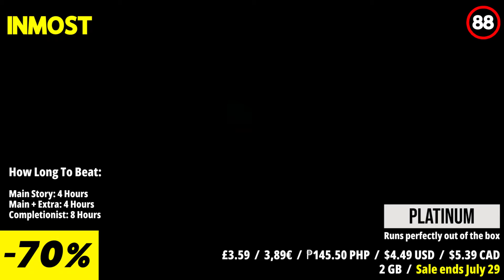Score BIG: Top 30 Steam Games on SALE for your Steam Deck!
Ready to level up your Steam Deck library without breaking the bank? We've got you covered with the top 30 Steam games on sale right now! From action-packed adventures to gripping RPGs, these deals are too good to pass up. Don't miss out on these epic deals!

Get a discount on high quality Steam Deck accessories by using my

⏱️⏱️VIDEO CHAPTERS⏱️⏱️
00:00 INTRO
00:30 SUMMERHOUSE
01:16 Sifu
02:01 The Oregon Trail
02:54 Warlord: Britannia
03:47 Escape the Backrooms
04:33 Cattails: Wildwood Story
05:20 Wildfrost
06:04 Loddlenaut
06:52 Captain of Industry
07:40 Sker Ritual
08:32 Dorfromantik
09:17 House
10:04 The Legend of Tianding
10:51 APICO
11:40 Cloud Gardens
12:25 Demon Turf: Queens Edition
13:14 Children of the Sun
14:02 Hadean Tactics
14:52 Call of the Sea
15:44 Lamentum
16:33 Going Medieval
17:25 Terror of Hemasaurus
18:19 Gordian Quest
19:16 INMOST
20:15 Marble It Up! Ultra
21:06 Factory Town
22:03 Alien Hominid Invasion
22:58 Foundation
23:53 House Flipper
24:40 Fort Triumph
25:27 OUTRO